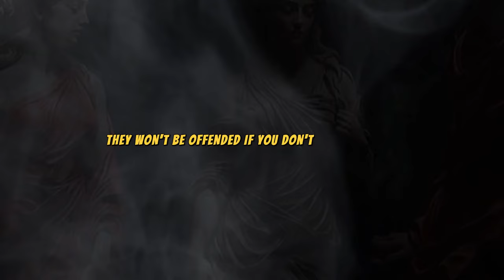15 Things A Sigma Female Will Not Tell You | Sigma Female Privacy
15 Things A Sigma Female Will Not Tell You | Sigma Female Privacy